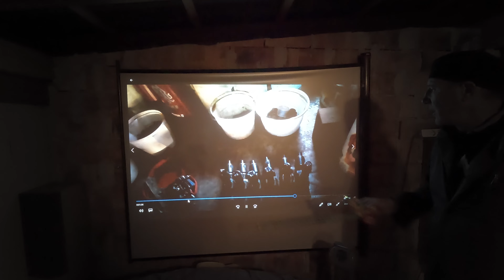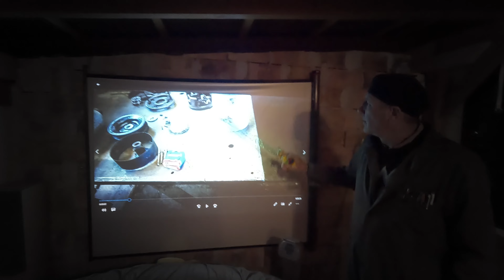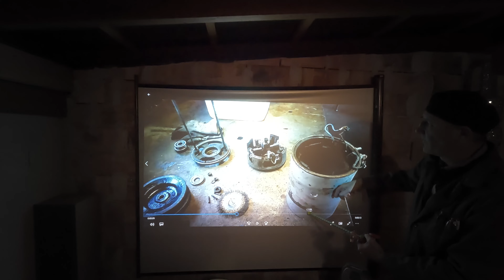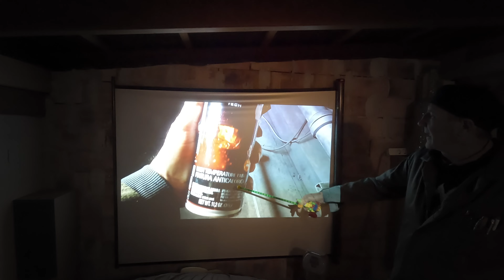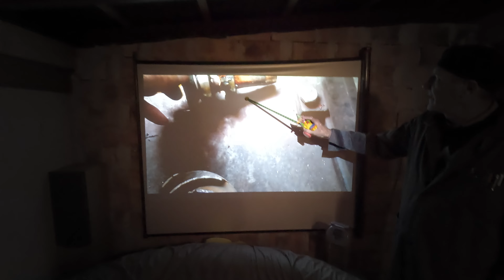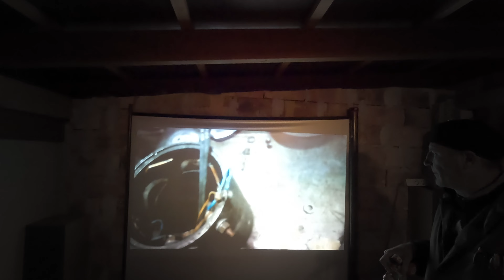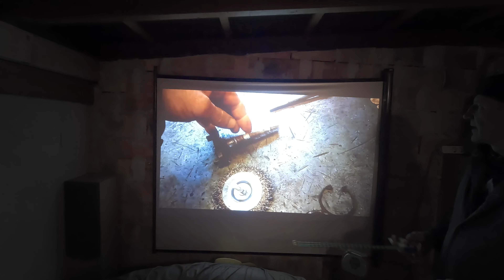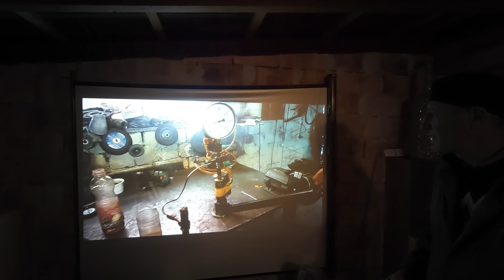Csibe Akadémia (Faros motor)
"A Fotex Kft., Hungaroton kiadásának szöveges hozzájárulásával hangzott el: Lakatos Sándor és zenekara: Látod édesanyám"

Köszönjük a PALMETTA zenekarnak a zenei szolgáltatást!